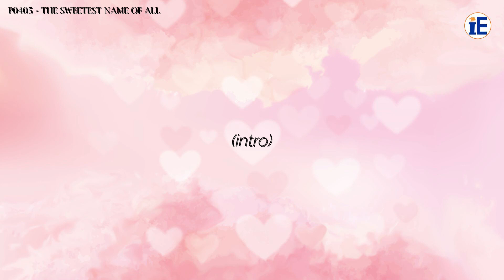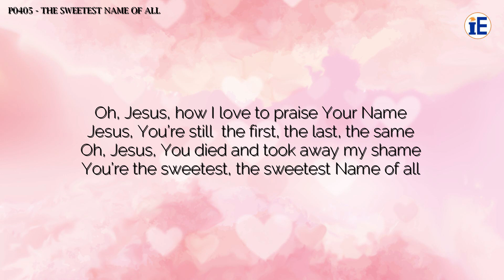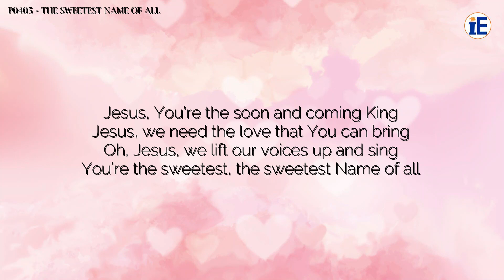The Sweetest Name Of All by Maranatha! Music - Lyrics Video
The Sweetest Name Of All

Lyrics:

Jesus, You’re the sweetest Name of all
Jesus, You always hear me when I call
Oh, Jesus, You pick me up each time I fall
You’re the sweeetest, the sweetest Name of all

Oh, Jesus, how I love to praise Your Name
Jesus, You’re still  the first, the last, the same
Oh, Jesus, You died and took away my shame
You’re the sweetest, the sweetest Name of all

Jesus, You’re the soon and coming King
Jesus, we need the love that You can bring
Oh, Jesus, we lift our voices up and sing